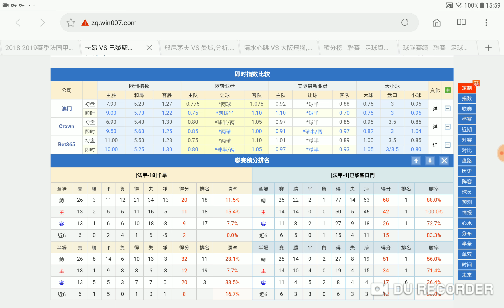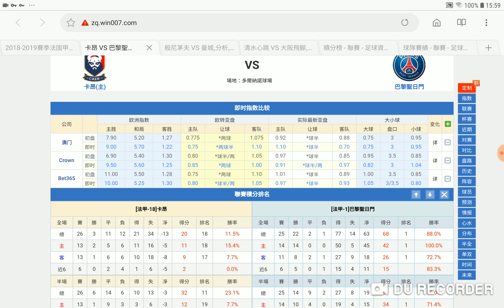卡昂 對 巴黎聖日耳門 巴黎作客 照讓得起 2019-03-03 周六 獲利專家